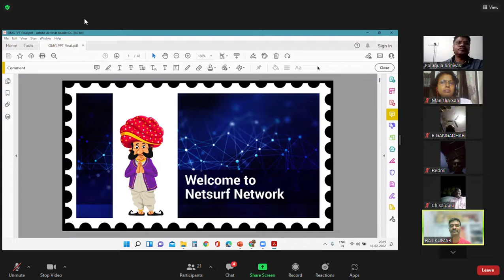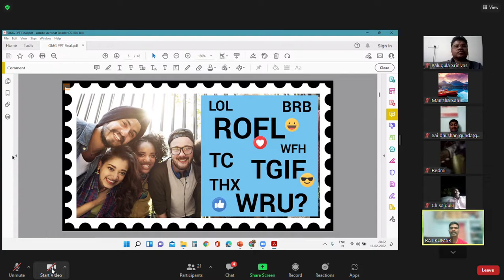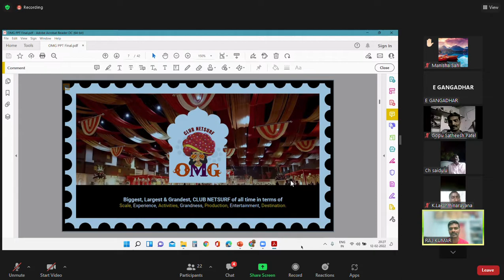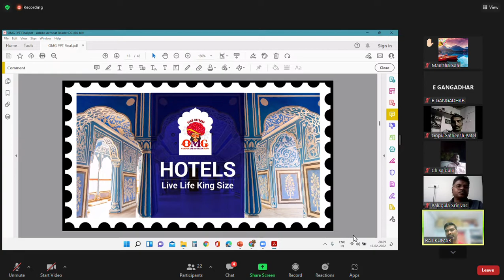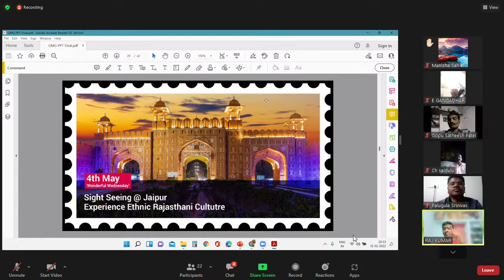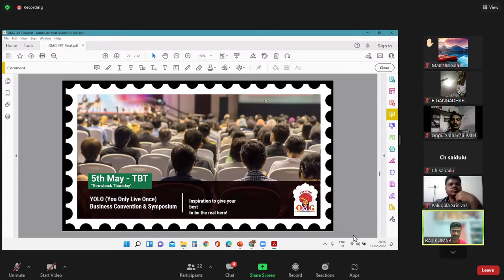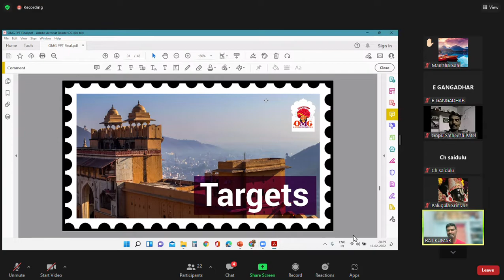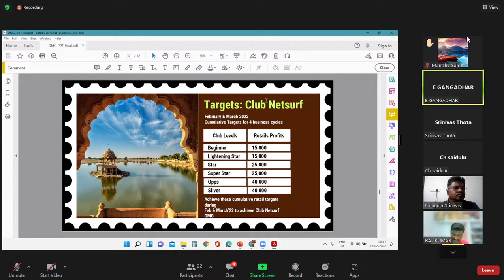CLUB NETSURF II KNOW THE DESTINATION II EXCITING OMG II FEBRUARY & MARCH